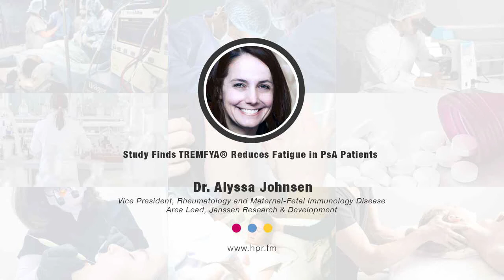Study Finds TREMFYA® Reduces Fatigue in PsA Patients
Moderate to severe fatigue affects nearly 50% of psoriatic arthritis (PsA) patients and greatly impacts their quality of life.    Dr. Alyssa Johnsen, MD, PhD, Vice President, Rheumatology Disease Area Lead, Janssen Research & Development discusses a new publication in "Arthritis Research & Therapy" that supports TREMFYA's (guselkumab) ability to reduce fatigue in psoriatic arthritis (PsA) patients.   The two phase 3 clinical trials of 1,120 patients with active PsA found that guselkumab 100 mg every four weeks or every eight weeks led to clinical and sustained improvements in fatigue through one year.

Alyssa Johnsen, M.D., Ph.D., is Vice President, Rheumatology and Maternal-Fetal Immunology Disease Area Leader for the Immunology Therapeutic Area at Janssen Research & Development, LLC. In this role, Alyssa is responsible for driving scientific leadership in rheumatology and maternal-fetal health, overseeing innovative compounds across multiple phases of development.

Prior to her role at Janssen, Alyssa held clinical development, translational and portfolio leadership roles across Immunology and Oncology at Bristol-Myers Squibb, encompassing both early and late development. She led development of a portfolio of immune-oncology assets from Phase 1 through POC, as well as early registrational trials. Within Immunology, she held a variety of roles including leader of the translational team for a key marketed asset and the leader of the late-phase clinical development group.

Earlier in her career, Alyssa was a faculty member in the Division of Rheumatology at the Brigham and Women’s Hospital and subsequently the University of Pennsylvania, performing basic and translational research in autoimmune diseases as well as caring for rheumatology patients.

Alyssa received her bachelor’s degree in chemistry at Duke University and her Ph.D. in immunology and M.D. at Case Western Reserve University. She completed residency training in internal medicine at the Massachusetts General Hospital and a fellowship in Rheumatology at the Brigham and Women’s Hospital.